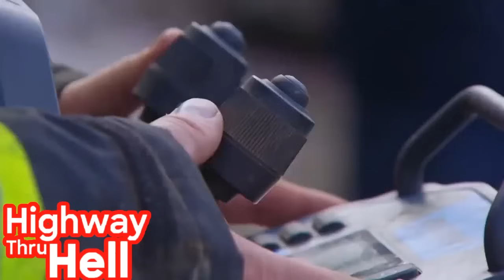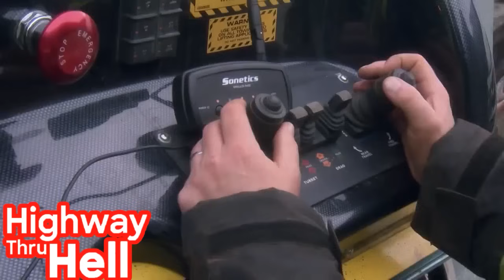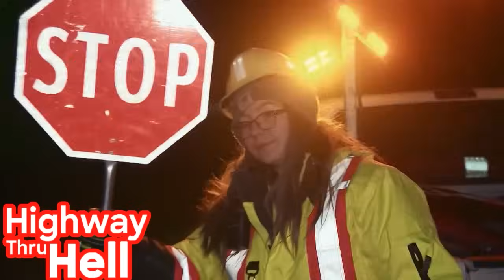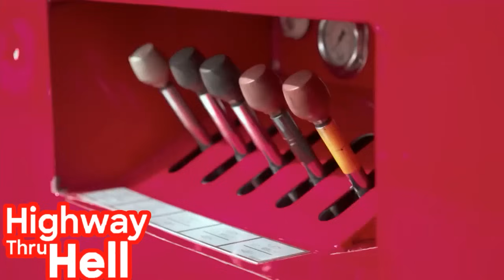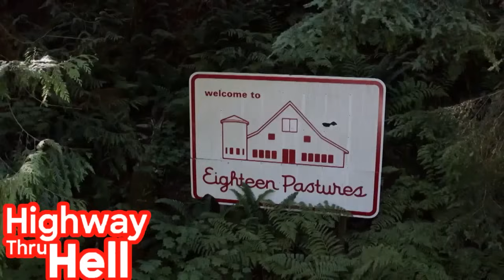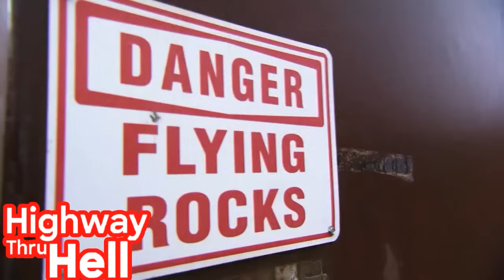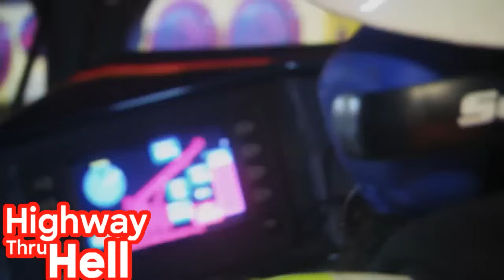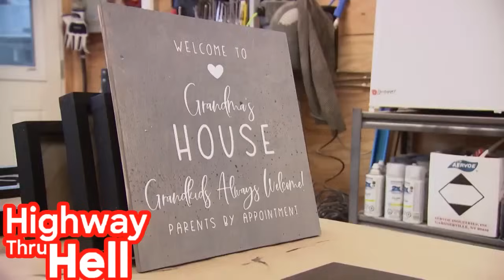Highway Thru Hell ✔ Hell In The Canyon ✔ Best Traffic Rescue Movie 2024